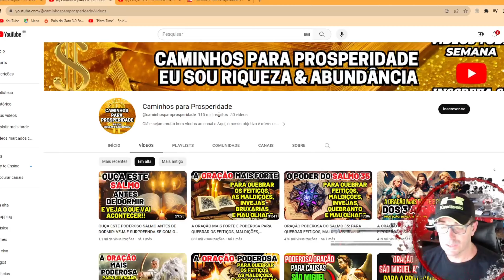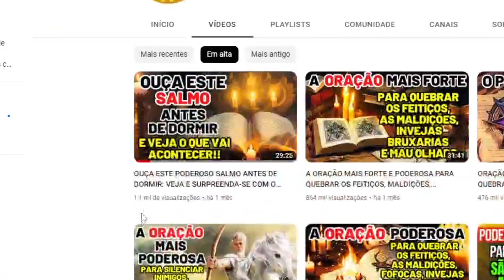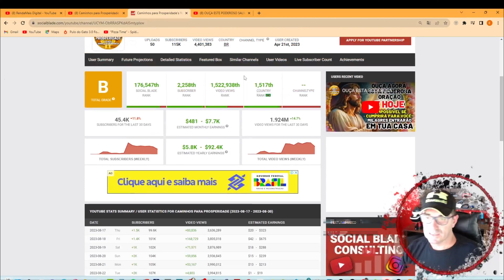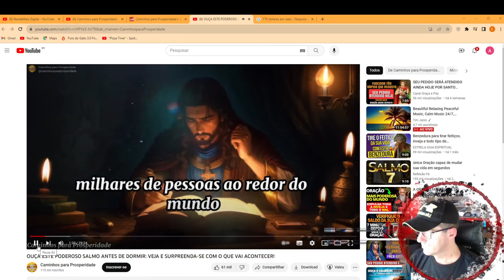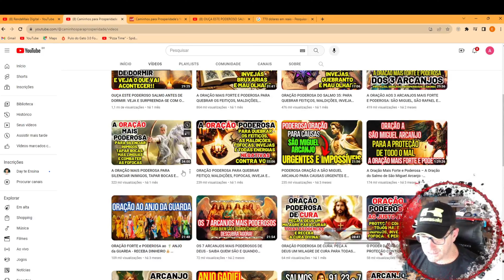"💰 CORRE! Canal Dark de Milhões QUE MONETIZA MUITO FÁCIL 💰 COLOQUE EMOJI NESSE TÍTULO 💰"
Quer saber como criar conteúdo de sucesso sobre prosperidade e orações? Não perca este vídeo imperdível onde compartilho dicas e estratégias para construir um canal de sucesso no nicho espiritual!

Aprenda as melhores práticas de produção, pesquisa de tópicos e estratégias de SEO para atrair um público engajado. Descubra como transmitir sua mensagem de maneira eficaz e impactante.

Neste tutorial, exploraremos as chaves para o sucesso na criação de conteúdo relacionado à prosperidade e orações. Desde a pesquisa de palavras-chave até a otimização do seu vídeo para os mecanismos de busca, você obterá insights valiosos para impulsionar seu canal.

Se você está pronto para fazer a diferença no mundo digital com conteúdo inspirador, este vídeo é para você! Um Canal Dark de Milhões!